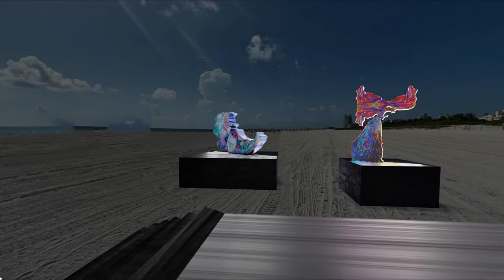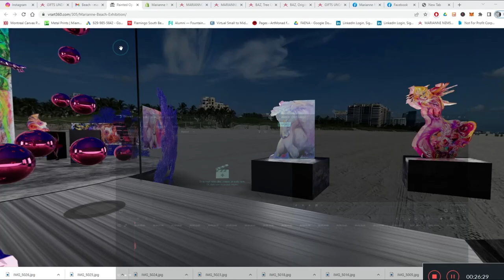MOVIE My Painted Opera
Original 3D Model and oil paintings by Marianne Nms Art Studio